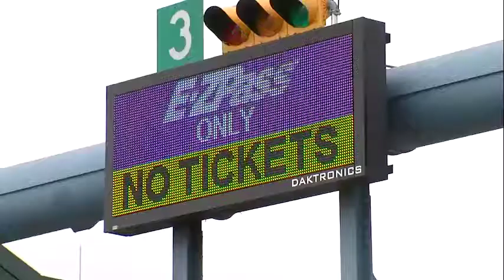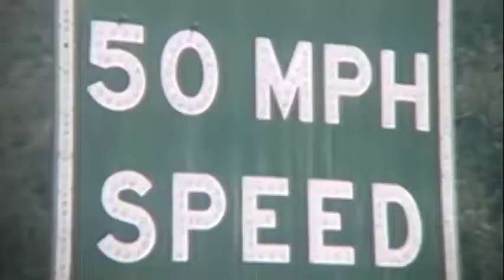PA Turnpike 75years 480p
펜실베이니아 PTC 75주년 기념 동영상

국내 최다 승인수속! 국민이주(주)